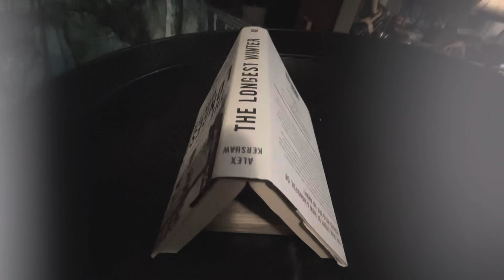Making a few book holders